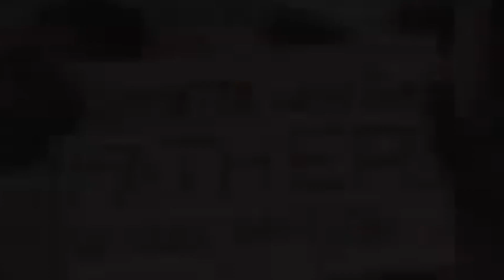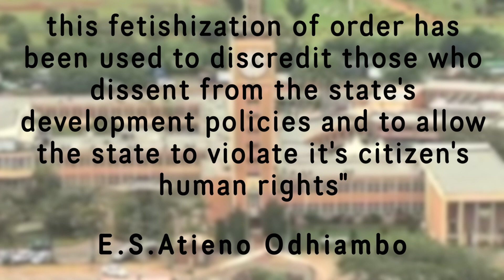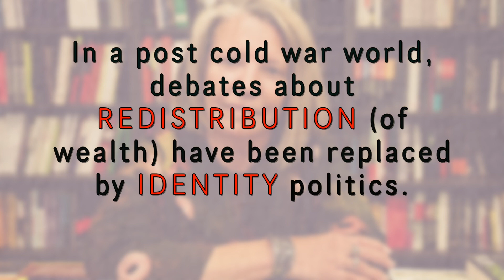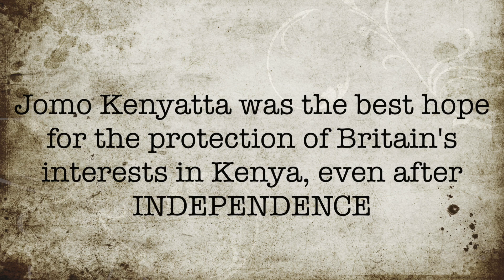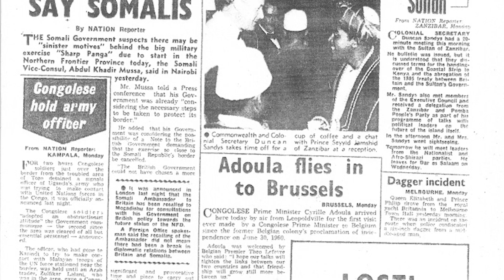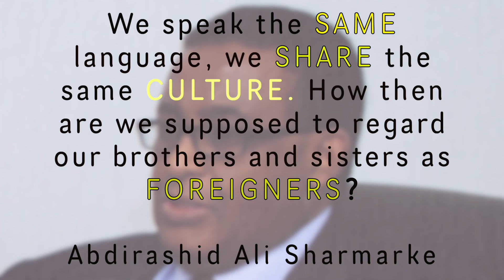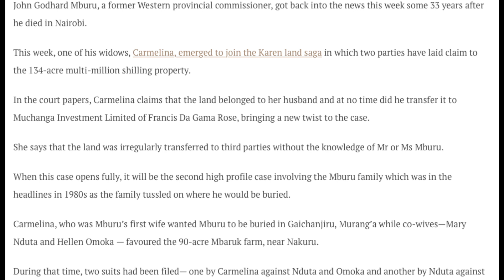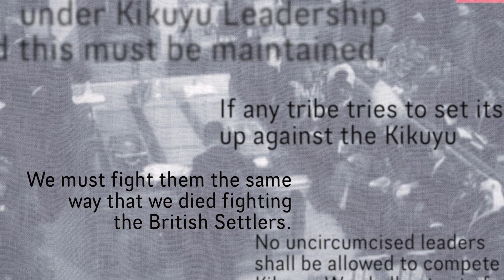Why Kenya has a Tribalism problem: The Hidden Truth Behind Tribalism in Kenya (Part 1)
In an attempt to decode tribalism in Kenya: we take a deeper look at the injustices hidden within tribalism, it's necessity in Kenyan politics, how and why it is evolving into class wars. Part 1 focuses on its origin in Colonial Kenya and its perpetuation during Mzee Jomo Kenyatta's authoritarian regime.

Buy
- Kenya Between Hope and Despair- Daniel Branch

Featured Videos:
-The Cafe - Kenya's state of tribalism - Al Jazeera English

-Heal the Nation (Kenya Post-Election Violence Documentary) - KenyaCarlson

-Kenya's forefathers blamed for entrenching the mentality of tribalism- NTV Kenya

-TRIBALISM IN KENYA - A LUO & KIKUYU SIT-DOWN - Mwalimu Wairimu

-Discover Kenya's Capital Nairobi. East Africa's Most Developed City- Afrikan Insider

-THE FUTURISTIC CITY OF AFRICA, NAIROBI KENYA. - Afrikan Traveller

-Mzee Jomo Kenyatta Documentary-Kenya archives

-Author Brené Brown on why echo chambers breed loneliness- CBS In The Morning

- THE MEKATILILI LEGACY | Mekatilili Wa Menza contributed to Kenya's independence struggle - Kenya Citizen TV

-Jamhuri Day Special: Jomo Kenyatta Speeches Highlights- Kenya Citizen TV

-Untold Story: Kisumu 1969 Massacre Part 2- KTN news Kenya

-Untold Story: Kisumu 1969 Massacre - KTN news Kenya

-President Kenyatta Tells Mps, Senators To Stop Feuding And Embrace Dialoque- k24 TV

-Faces of Africa - Jomo Kenyatta : The Founding Father of Kenya - CGTN Africa

-NFD Frontier- Kenya Citizen TV

-Jamhuri Day Special: Jomo Kenyatta talks to White Settlers - Kenya Citizen TV

-Kenya Now Republic (1964)- British Pathe

-The Stateless Community - Kenya Citizen TV

-Scarred: The Anatomy of a Massacre | Judy Kibinge | Kenya | 2015 | 60 min - Afri Docs

-Kenya 1950's. Village life. Film 9027- Huntley FilmArchives

-1960s Nairobi, Kenya, Africa Home Movies - thekinolibrary